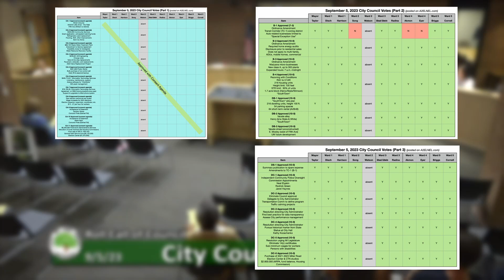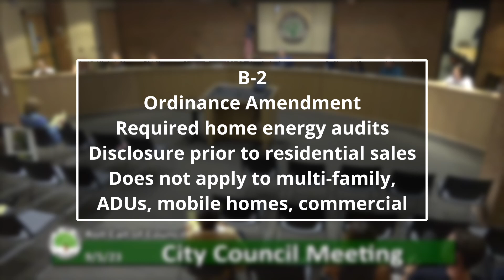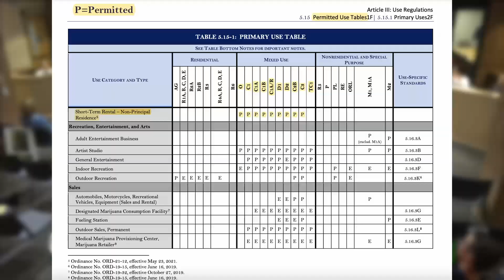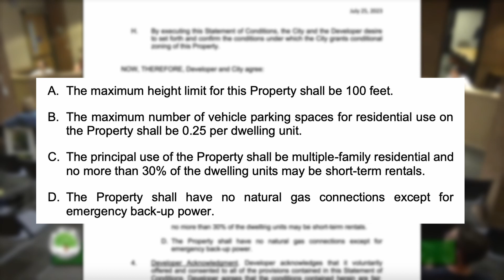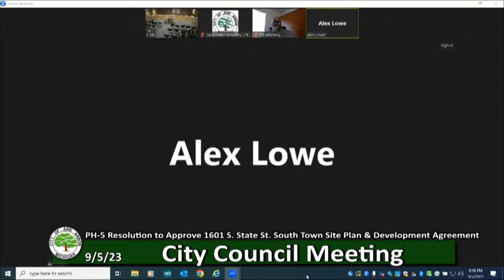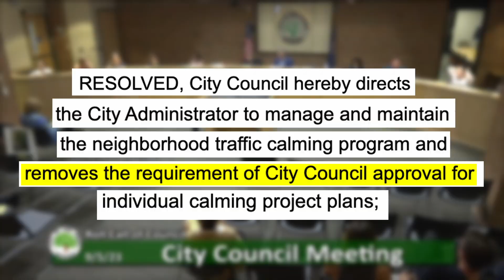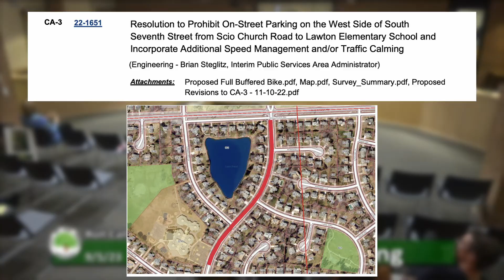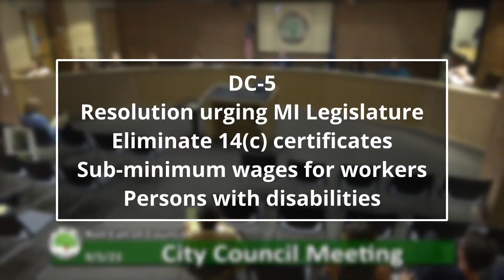A2Council Update: September 5, 2023 Ann Arbor City Council Meeting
The A2Council Update summary of the Ann Arbor City Council meeting on September 5, 2023.

For more information about this meeting, including voting charts, agenda summaries, and links to news stories,

For more about the transfer of 350 S Fifth to the AAHC for $6.2 Million including Affordable Housing Millage funds, watch

0:00 Introduction
0:21 Voting Chart
0:49 ICPOC Monthly Update
1:25 Public Comment Overview
1:38 Consent Agenda
1:46 B-1 TC-1 Auto-Related Businesses
2:35 B-2 Home Energy Audits
4:14 B-3 Marijuana Micro-Businesses
4:25 B-4 Rezoning for SouthTown
10:03 DC-2 Traffic Calming
13:21 DC-3 Data Transparency
13:32 DC-4 Statue of Kathy Kozachenko
14:09 DC-5 Urge Legislature to Eliminate 14(c) Certificates
14:45 DC-6 $2.8 Million Purchase of Election Center
15:23 Conclusion
15:27 Moment of Zen